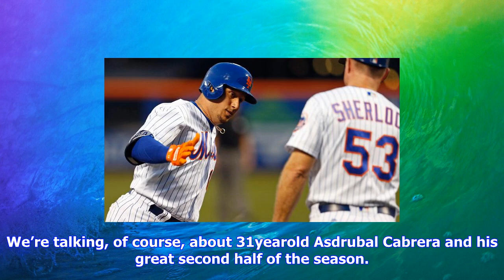Breaking News | Asdrubal cabrera is making it easy for the mets to bring him back in 2018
Asdrubal cabrera is making it easy for the mets to bring him back in 2018

The one Mets player that asked to be traded somehow made it through the entire trade deadline withou...